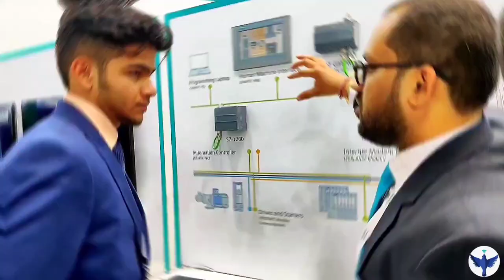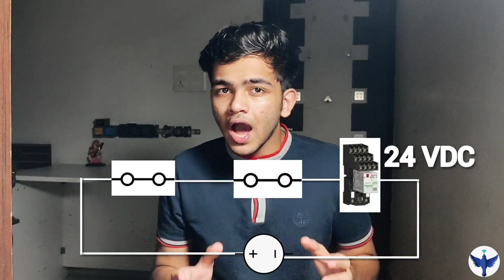Series Connection of PNP/NPN Proximity Sensor/Switch with Relay II AND Gate Circuit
Series connection using pnp/np proximity/photoelectric sensor with relay. And gate circuit using sensor has been shown with wiring practically. Series wiring with sensor is widely used in automation. Pnp/Npn proximity sensor connection is done with omron my2ngs relay. Photolectric sensor or inductive sensor can be easily connected in series connection.

For Buying all types of Sensor:
Sensor Manufacturer
Dolphin Device,Delhi

Love & Support
-Sparrow